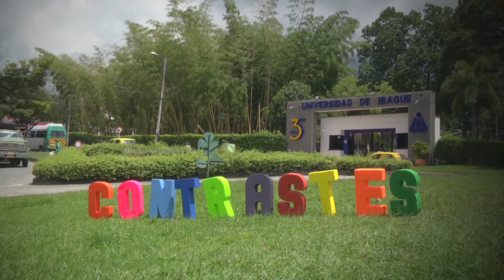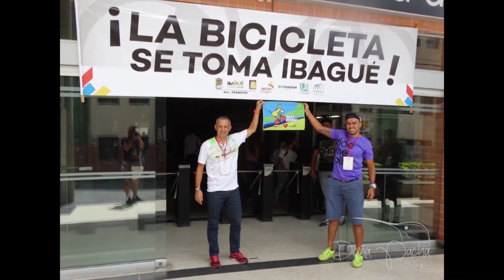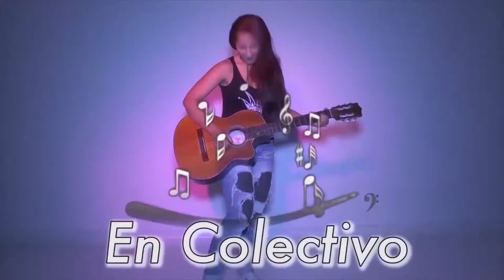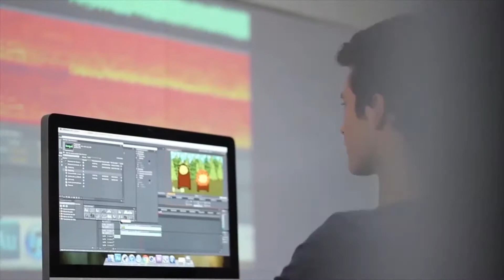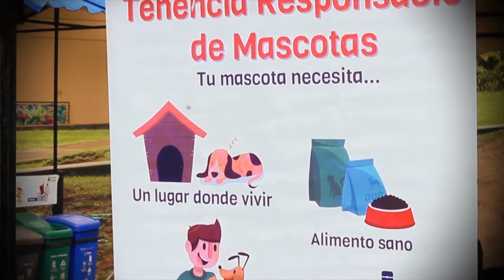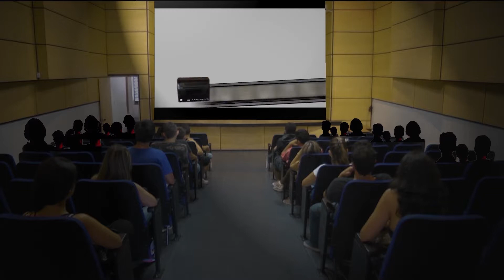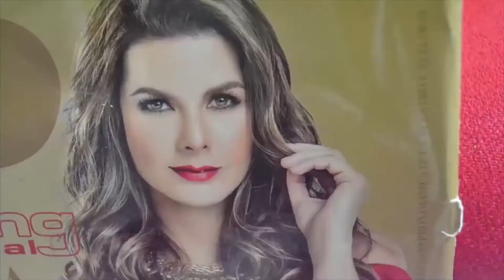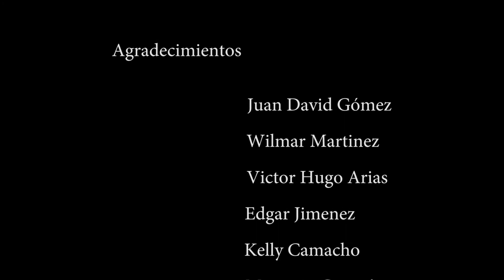Contrastes Vida-Universitaria capítulo 2